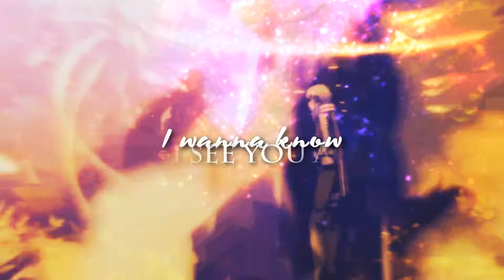Stardust {Animash}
{Dedication}
So, after much debate with my muse, borrowing Tony's muse, and finally getting some corrections, I am able to present this animash. This is for a fascinating and wonderful friend, whose conversations amuse me even when we're taking about absolutely nothing. :3 I adore the fact your in love with Jesus, my own lover(And inspiration, because I certainly can't edit without Him), and now I shall talk about the actually story and process of this video. (Bit boring, feel free to skip)

Story: So, crossovers, right? Yeah! The first scene is with Pocahontas and some random boring dude, story of my life. Not much to this story after that, other than Pocahontas and Tarzan meeting for the second time (presumably) and just chillin', with Spirit (Who could very well be my cat in RL, because he's a jerk). XD I added Spirit because the crossover was a bit boring without another element. The anime and other disney sprinkled in just really flowed with the music. I added Kirito and Asuna because the scene worked, but I like Sinon and Kirito's interactions better (Even though I have not seen much of the show).

So yeah, hope you like it.

Italian Translation:
I'll stay right here until you want to stay with me.
(( I put them here, because it didn't feel right adding them in the video))

Maskings:
Very few were mine,
Most: Clover and Thenamelessdoll